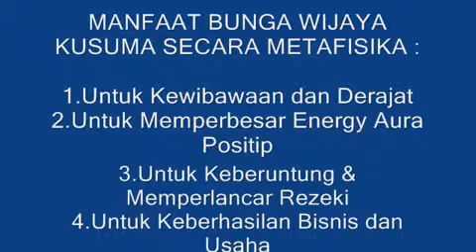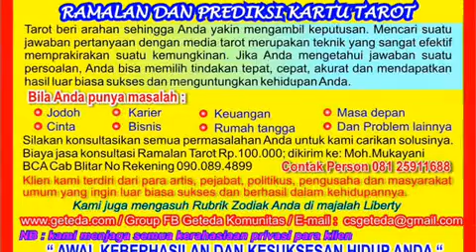MISTIK WIJAYA KUSUMA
Keajaiban di balik rahasia mistik bunga wijaya kusuma yang sudah melegenda sejak jaman dulu dan sampai sekarang.